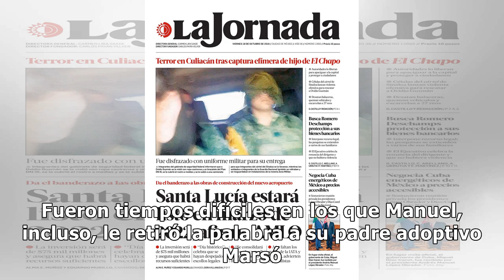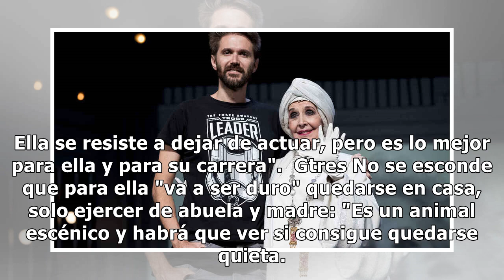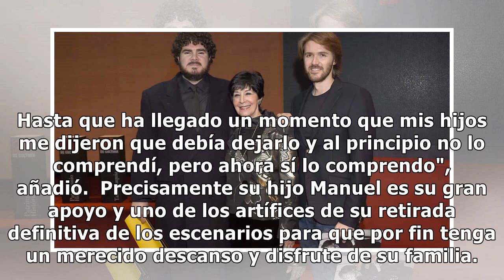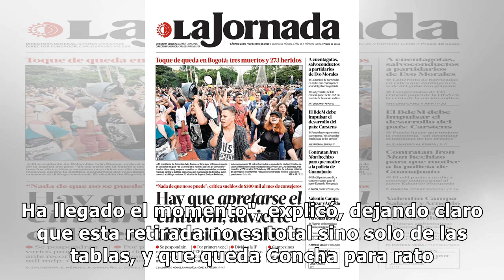Concha Velasco: así será su jubilación y la relación de sus hijos con Gabriela, su hermana 'des...